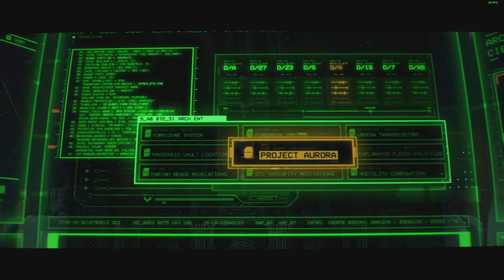WARHAMMER 40K SPACE MARINE 2 - CARNIFEX BOSS FIGHT! (Co-op Campaign w/ Skippy) Ep.8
Boss fight on the hardest difficulty angel of death in space marines 2 co-op walkthrough